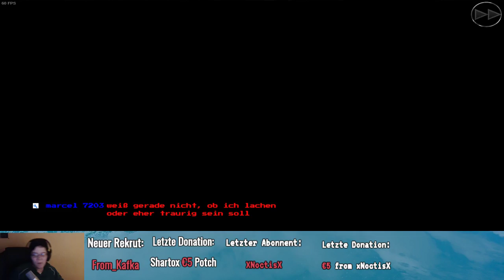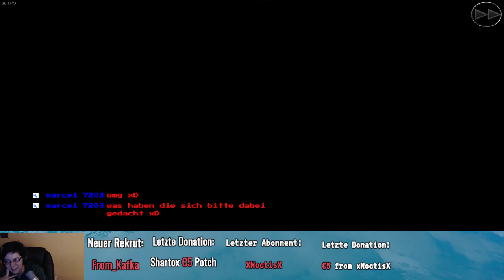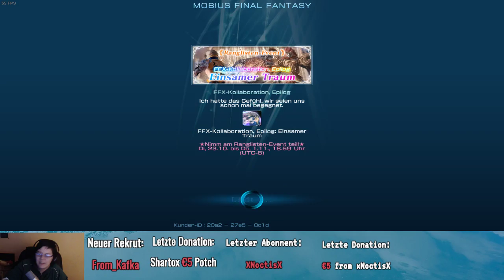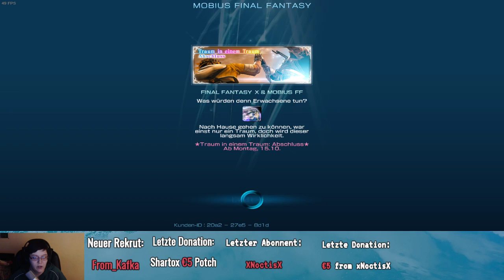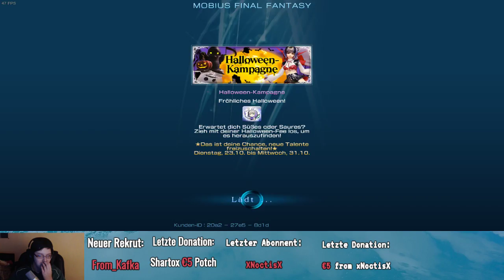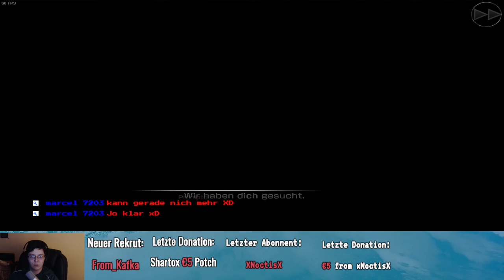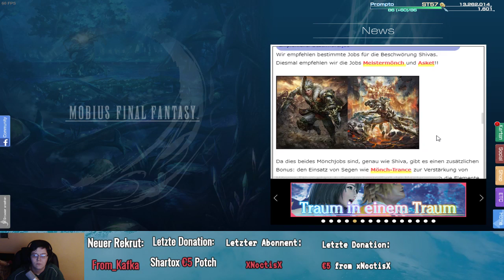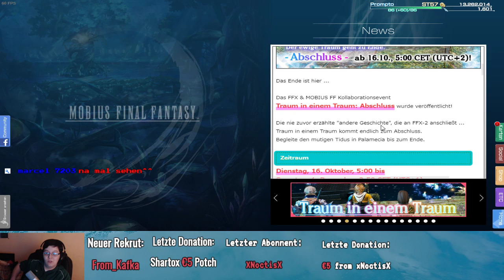[GER] Mobius Final Fantasy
Anmerkung: Hier ist übrigens der verlorene gegangene Stream der bzw. gesperrt wurde durch Osu :/. Also alles save :D